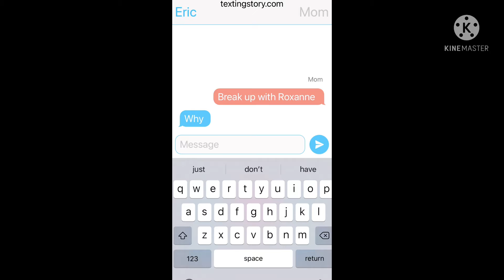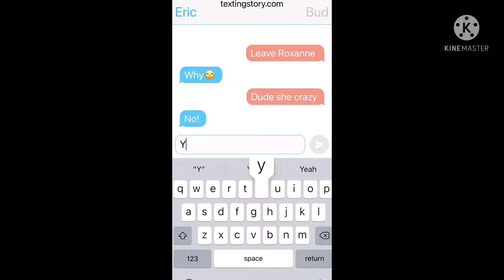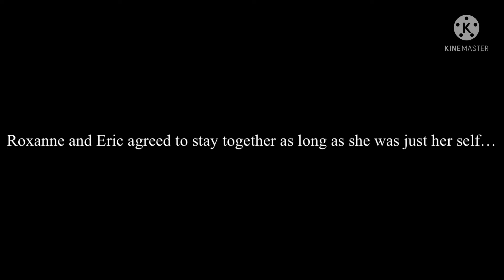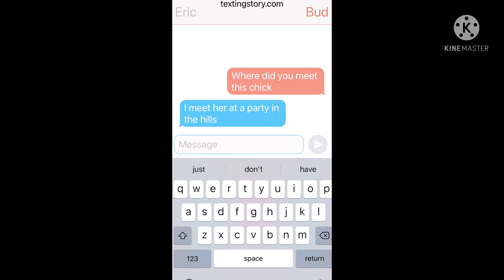Bubblegum Bitch| Bad girlfriend| Roxanne| glmv| glmm| as